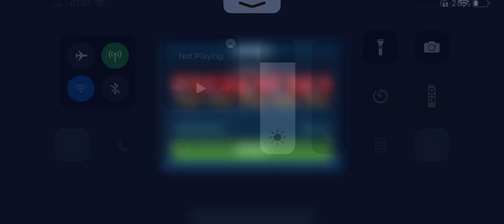Hux fo pit